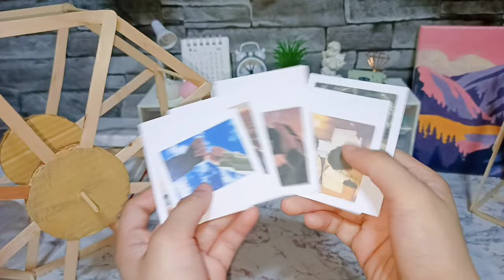DIY FERRIS WHEEL PHOTO GIFT IDEA | DYELALA